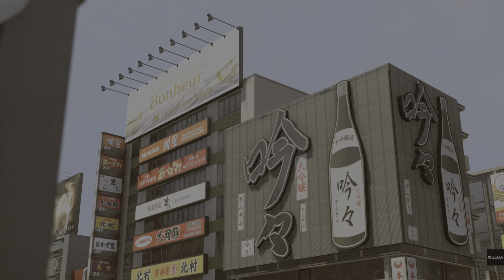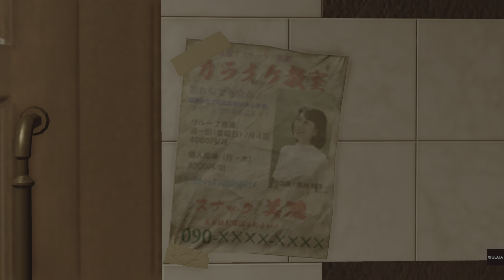YAKUZA KIWAMI 2 PART 13- SANTA?!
Yakuza Kiwami 2[b] is an action-adventure video game developed by Ryu Ga Gotoku Studio and published by Sega. It is a remake of the 2006 video game Yakuza 2 for the PlayStation 2, and is the Yakuza series' second remake title following 2016's Yakuza Kiwami. It was developed using the Dragon game engine from Yakuza 6. The game was released for PlayStation 4 on December 7, 2017 in Japan, and worldwide on August 28, 2018.[1] It was released for Windows worldwide on Steam on May 9, 2019[2] and released for Xbox One on July 30, 2020.[3] A version for cloud-based platform Amazon Luna was released on January 19, 2023.